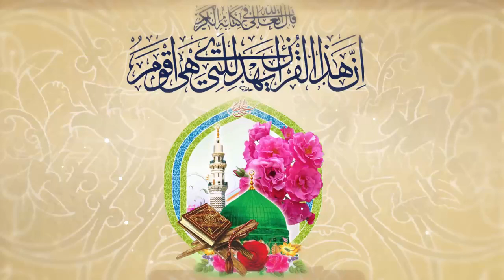QURAAN O MOHAMMAD KA PAIGHAM | CONFRENCE APPEAL |Prof Akhtarul Wasey Jamia Millia Islamia University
एक ईश्वर की इबादत और इंसानियत की ख़िदमत  क़ुरआन और हज़रत मोहम्मद स.अ. का पैग़ाम

तंज़ीमुल मकातिब के द्वारा आयोजित अज़ीमुश्शान कॉन्फ्रेंस में शरीक होने के लिए
सुने प्रोफेसर जनाब अख़्तर उल वासेअ़ साहब (जामिया मिल्लिया इस्लामिया विश्वविद्यालय, दिल्ली) का पैग़ाम इस छोटी सी क्लिप में
अपने अहबाब तक भी इसको पहुंचाएं।

Quran-Mohammad(PBUH) symbol of peace and humanity serving all creations
Please attend this grand conference organized by Tanzeemul Makatib.

ایک خدا کی عبادت اور انسانیت کی خدمت، قرآن اور حضرت محمدﷺ کا پیغام تنظیم المکاتب کے زیر اہتمام عظیم الشان کانفرنس میں شریک ہونے کے لئے سنیں پروفیسر جناب اختر الواسع صاحب (جامعہ ملیہ اسلامیہ یونیوسٹی، دہلی)  کا پیغام  اس چھوٹی سی کلپ میں اور اپنے احباب تک بھی اسکو پہنچائیں۔

Ok